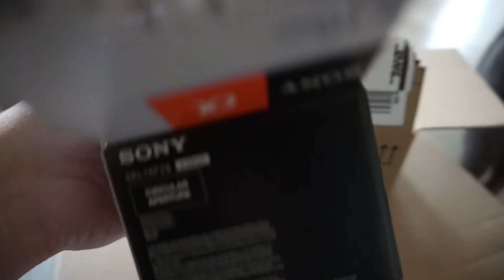SCHNIB SCHNAB HAARE AB! | AnKat